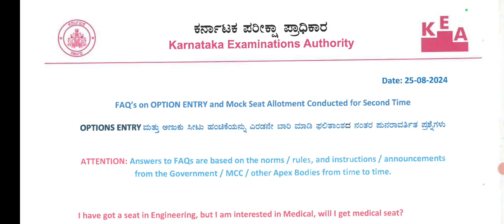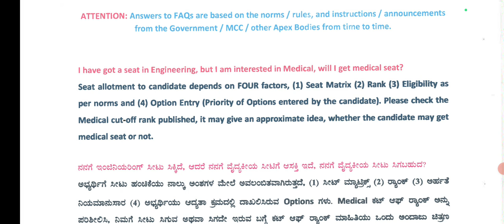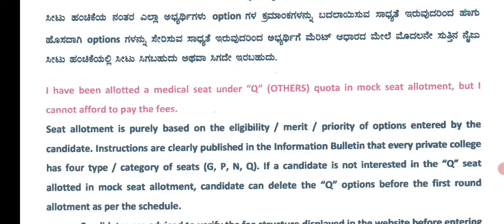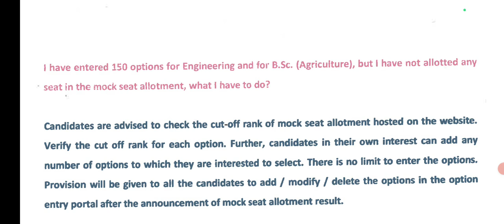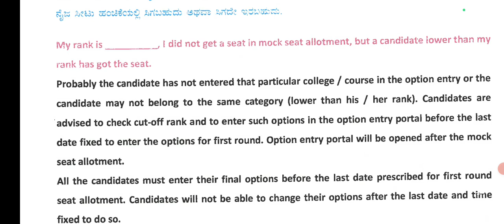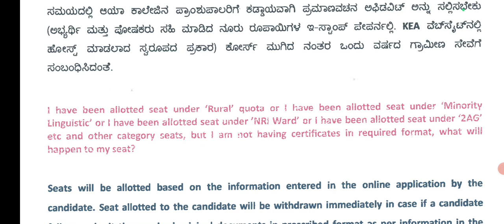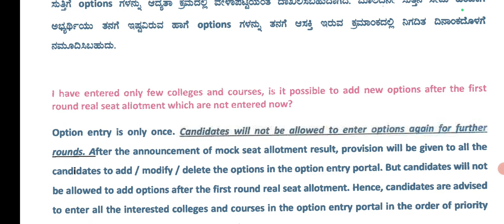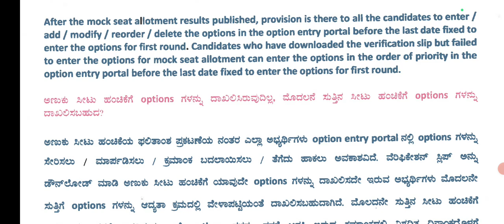KEA Ugneet Counselling 2024 l FAQ released by KEA